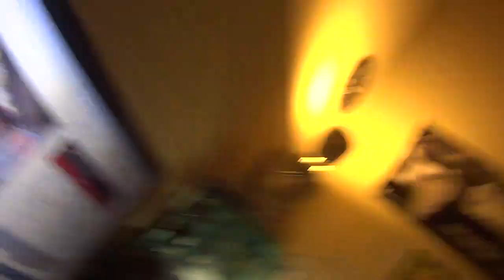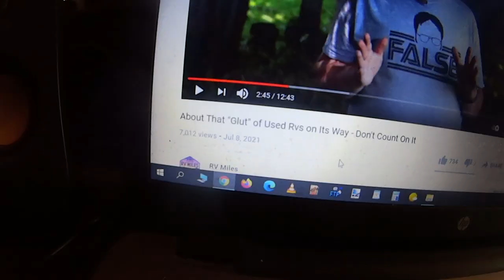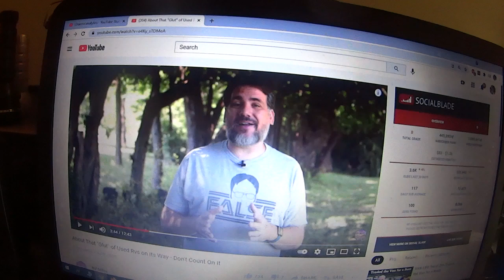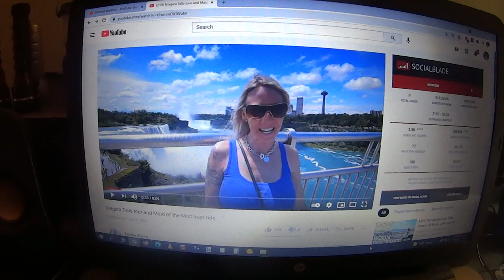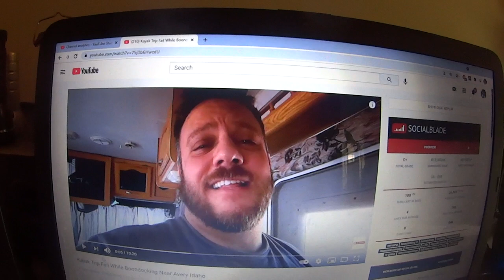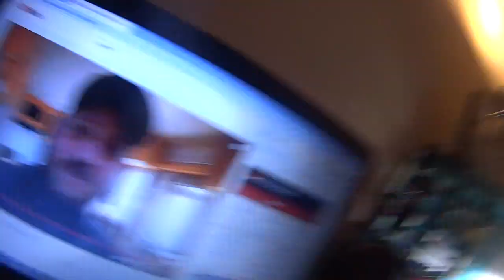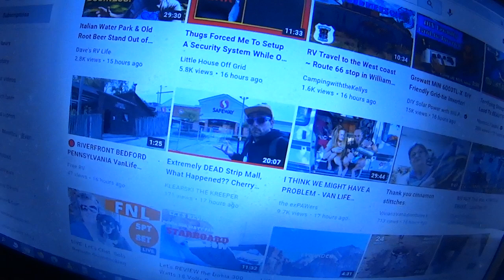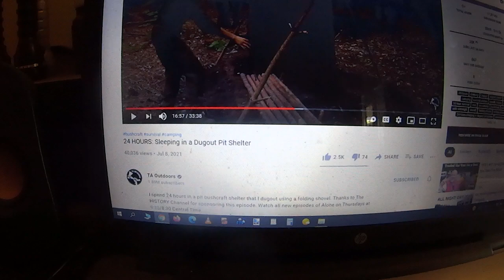Amber Meets A YouTube Superstar, Is An RV Sales Glut Coming, Wanderlust Estate Deer Hit